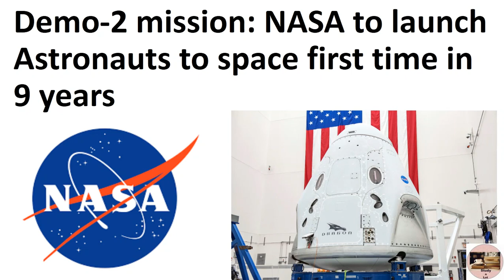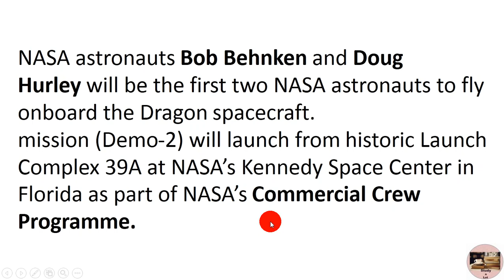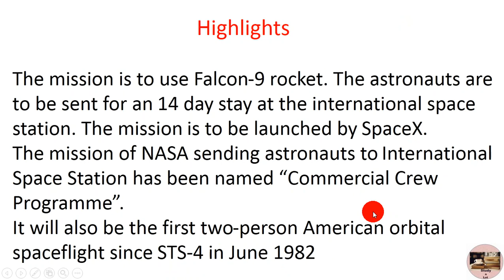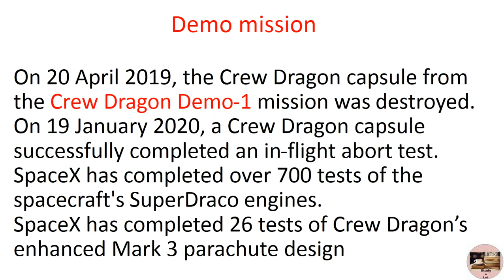DEMO 2 MISSION OF NASA TO LAUNCH ASTRONAUTS TO SPACE FIRST TIME IN NINE YEARS.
Current Affairs Study for UPSC & PCS & SSC & BANK & RAILWAY & OTHER GOVT. EXAM